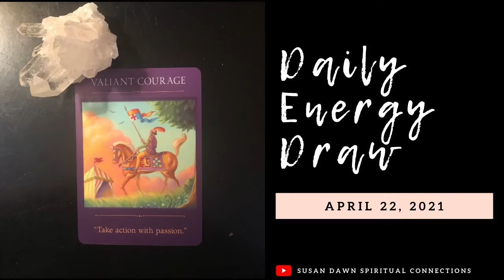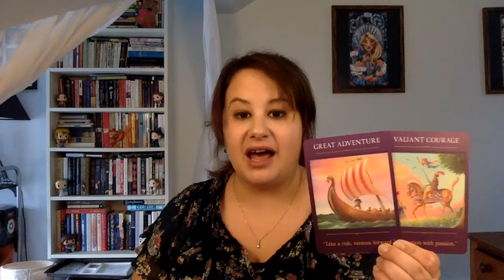Daily Energy Draw - April 22, 2021 - THE GREAT ADVENTURE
Powerful messages and a ton of new ascension information coming through in this week's Daily Energy Draws! In today's Daily Energy Draw, we bring forth more clarity on yesterday's message with Da Vinci and share how it's time to have courage and step up to the next level of this great adventure that is your ascension journey.

💙 Get my new original Tarot deck!

🔮  NOW AVAILABLE! TAROT IN TRANSLATION ONLINE COURSE
If you're curious about learning the art of intuitive Tarot or want to deepen your connection with this powerful divination practice, I'll help you along your Tarot journey by sharing everything I know in this in-depth online course.

 🌟  NEW PRODUCTS! SPIRITUAL CONNECTIONS JOURNALS, TAROT PLANNER, & MESSAGE DECKS!
Find all the digital downloads and message decks in my Etsy shop

✨ OPEN TO BOOKINGS! To book a private, high-vibrational intuitive reading or see all offered services, please visit our

- My Books
- My Message Decks
- Amazon Wish List